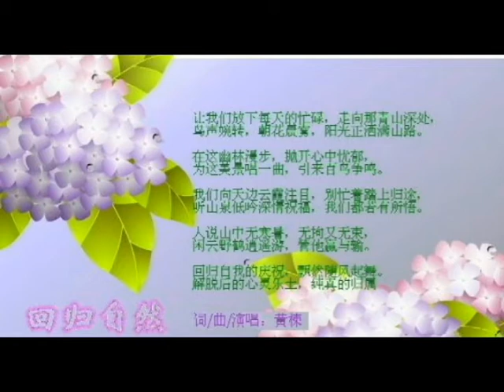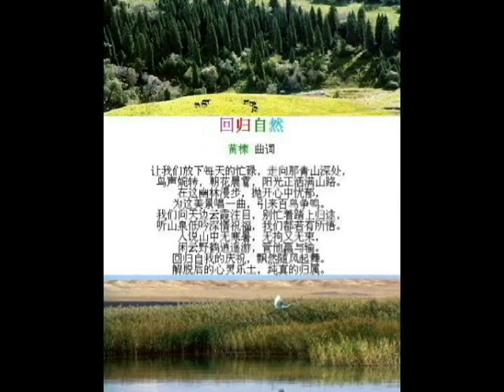黄楝 - 回归自然 (单曲=演唱版+音乐版）黄楝 曲词 Back to Nature (Vocal+Music Version)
唯美音乐经典，我的传世之作。这首歌是用圆舞曲的节奏，民谣的风格，主要用长笛、口琴、吉他等轻灵的乐器伴奏，营造了空灵、飘逸的意境。除了我的演唱版外，还有一个“圆舞曲版”，是纯音乐，听起来很好。

我喜欢旅游，喜欢在大自然中放松自己、开阔胸怀。我认为人在自然中的那种无忧无虑的状态才是我们真实的存在。我们在社会生活中的命运却恰恰相反：为了利益和虚荣我们奔波劳累，随波逐流，渐渐失去纯真的本性。所以我们需要时不时地回归到自然的怀抱，重拾真、善、美的信念，返观自省，获得心灵的自由和精神的解放。逍遥于云霞之下，忘情于山水之间，这样才能坚持自我，珍藏心中的纯真，虽历经世事变幻，也能依然故我。

回归自然   黄楝 曲词
Music & Lyrics by Lian Huang

让我们放下每天的忙碌，走向那青山深处，
鸟声婉转，朝花晨雾，阳光正洒满山路。
在这幽林漫步，拋开心中忧郁，
為这美景唱壹曲，引来百鸟争鸣。
我们向天边云霞註目，别忙著踏上归途，
听山泉低吟深情祝福，我们都若有所悟。
人说山中无寒暑，无拘又无束，
闲云野鹤逍遥游，管他赢与输。
回归自我的庆祝，飘然随风起舞。
解脱后的心灵乐土，纯真的归属。

全创作歌手黄楝的频道，荟聚原创音乐和智慧主题。

首批歌曲来源于2006年出版的《黄楝创作专辑》，全部由黄楝作曲、作词并演唱，在网络和中国移动、中国联通等移动平台上推出歌曲和彩铃，是数码音乐的代表。黄楝为加拿大曲词作者和音乐出版协会会员 （SOCAN - Songwriters, Authors and Music Publishers of Canada）。

本频道开设有音乐原创、修行智慧、财经评论、素食护生、子女成长、养生休闲等栏目，风格为自然、淳朴、唯美、智慧、多元，既有理想和追求，又有充实的生活，可以让你在此放松休整，寻找真谛，享受生活。

节目预告：每周节目循环播出以下栏目：
日曜日（星期天）：修行人生 - 精神财富、修行智慧
月曜日（星期一）：财富人生 - 物质财富、财经评论
火曜日：艺术人生 - 音乐原创或艺术相关研究
水曜日：养生之道 - 愉悦身心、益寿延年
木曜日：素食人生 - 素食护生、素食厨房
金曜日：子女成长 - 儿女两双、晒娃影片
土曜日：周末快乐 - 旅游、休闲、娱乐话题